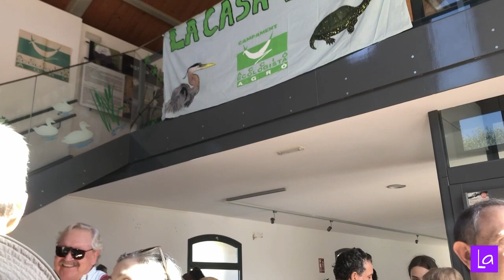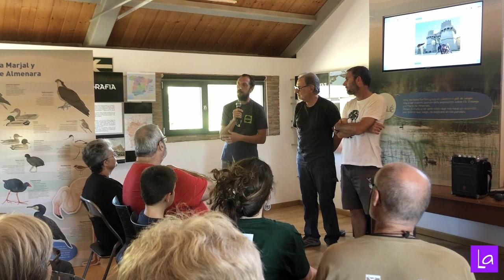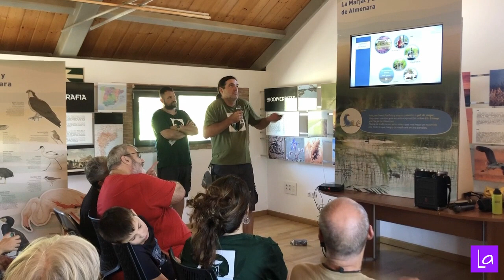Trobada de Germanor en els Estanys d'Almenara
Acció Ecologista Agró va organitzar, dissabte passat, dia 30 de setembre, en Els Estanys d'Almenara, una Trobada de Germanor de col·lectius activistes de Múrcia, Alacant, La Marina, València, Castelló i Agró Camp de Morvedre. Durant la trobada, cada col·lectiu ha explicat els seus projectes de treball per a mantindre, en alguns casos recuperar, una naturalesa sostenible i ecològica per a una millor qualitat de vida per a tots, davant l'assetjament continu, en aquest cas, els mega projectes industrials que s'aveïnen.

A continuació disposen un vídeo que resumeix la Trobada.